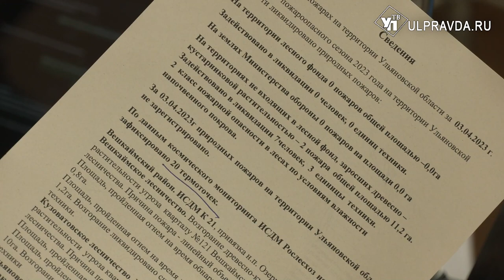Лесные пожары, ремонт дорог и подготовка к Пасхе. О чём говорили на штабе по комплексному развитию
В правительстве Ульяновской области состоялось еженедельное заседание штаба по комплексному развитию региона.